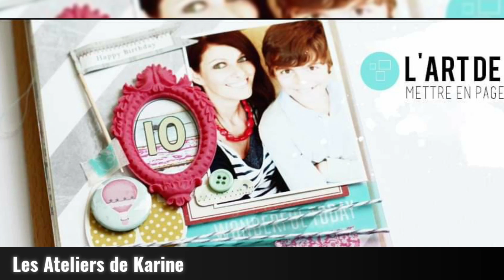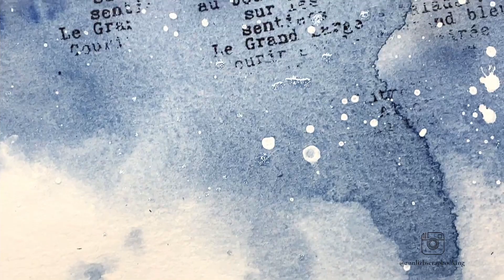[Tuto Scrapbooking] Tuto création d'une page avec la collection A contre courant !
Voici la première création d' Annlizb Scrap pour Les ateliers de Karine 😍
"Je vous propose de commencer avec une page mêlant mes 1ers coups de cœur de la collection "A contre courant". Au programme, fond patouillé et colorisation à l’aquarelle. Je vous explique tout dans la vidéo tuto."

Matériel :
- Collection à contre courant die animaux marins
- Collection à contre courant die hublot
- Collection à contre courant fond marin
- Collection à contre courant ancre océan
- Collection esprit bohème die enjoy/familly
- Collection à contre courant tampon clear entre terre et mer
- Collection à contre courant tampon clear summer Time
- Collection à contre courant tampon clear prendre le large
- Collection à contre courant tampon clear bord de mer
- Collection raconte moi tampon clear étiquettes

Retrouvez toute l'actualité de Karine Cazenave-Tapie, scrappeuse depuis plus de 10 ans... Vous y trouverez tous ses tutoriels, kits, mini albums, pages et autres ...